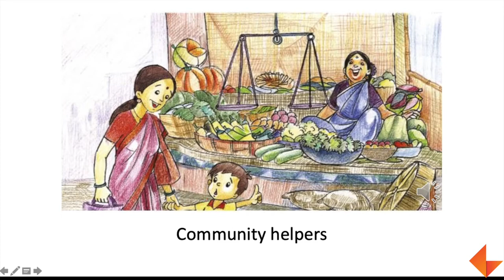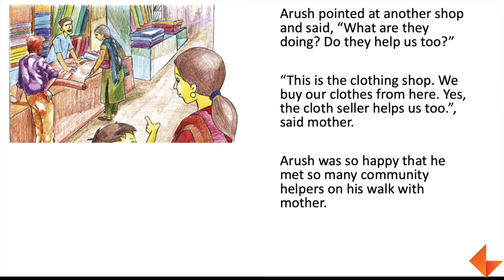Story Time | Community Helpers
Watch the video to see how to narrate 'Community Helpers' story to your children.